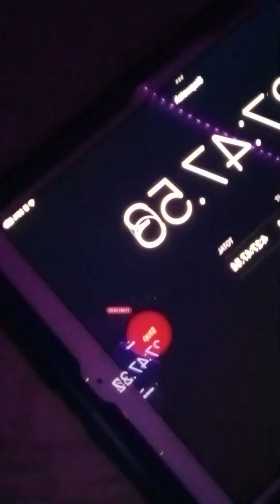part 5 last to fall asleep